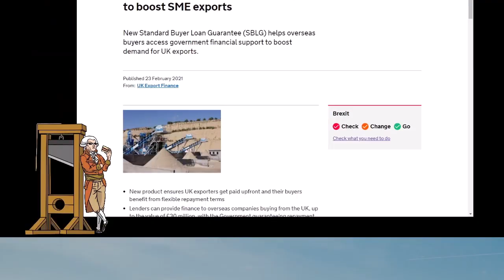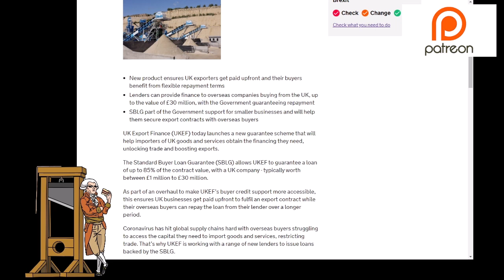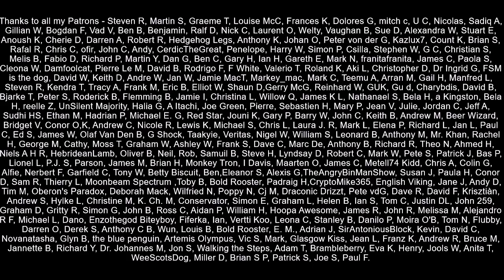Brexit Mess - UK Tax Payers To Guarantee EU Buyers!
In a new scheme to deal with the fallout of Brexit it seems that the UK government is going to guarantee purchases made by companies outside Great Britain up to the value of £30 million.